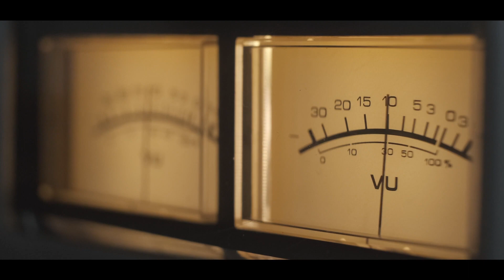Ep. 10 | The Book in You: A Lasting Legacy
In this episode, I have the pleasure of introducing you to Karen Yates. She is a long-time friend and someone I’ve had the privilege to work alongside as I’ve ventured through the world of publishing. I’ve gained tremendous insight into what it takes to write a book and all that it entails, from paper to print. She's real. She's honest. And if you have ever thought of writing a book, this is an episode you DO NOT want to miss!

Karen graduated from Westmont College in 1998 as an English major. She worked in the non-profit sector for 12 years as a Director of Communications, overseeing direct and online marketing efforts, fundraising funnels, receipt and donor relations, public relations, and product offerings. During that season, on the side, Karen would help the Yates & Yates team by reviewing manuscripts, helping shape messages, sharpening marketing plans, cover direction, and platform coaching. Her first Yates & Yates project was in 2001, and she hasn’t looked back!  Karen is responsible for discovering talents like Katie Davis Majors and Jennie Allen. She has also published multiple articles through Relevant Magazine, Christianity Today, and the Washington Post. Karen officially joined Yates & Yates in 2015 as a literary agent.

As a right-brained INFJ and Enneagram 4 w 3, Karen brings a unique twist to the Yates & Yates team, offering intuition, ideation, leadership, and excellence in execution. In her spare time, she enjoys the mountains, pine trees, puzzles, and playing piano, and she has been a worship leader at her church for over 20 years. She is married to Curtis, and together they have three teenage children.

FOLLOW NOAH:
👉Threads: @noah.j.elias
👉Twitter “X” : @noahfineart